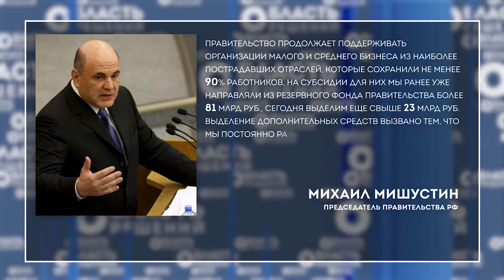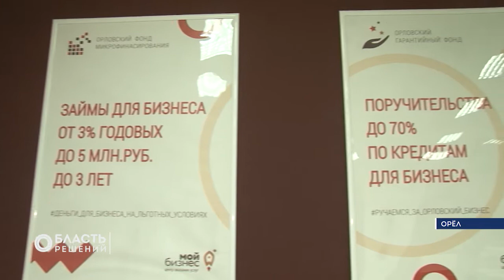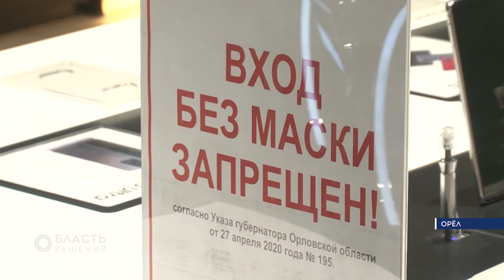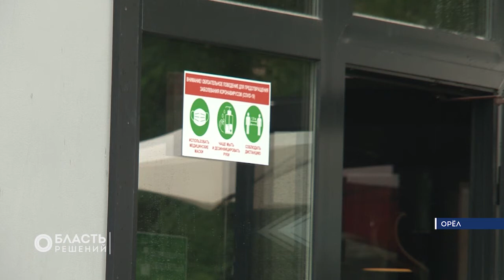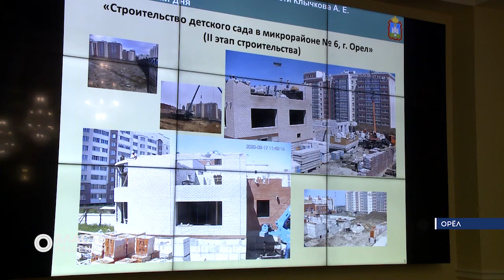"Область решений" 26.06.2020